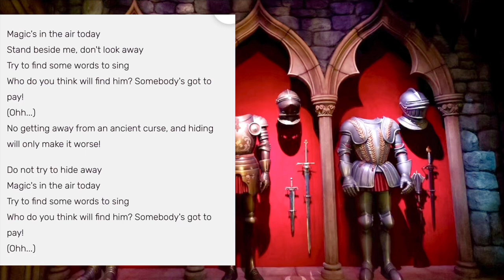Mystic Manor Armor Room with captions! Version 3 loop